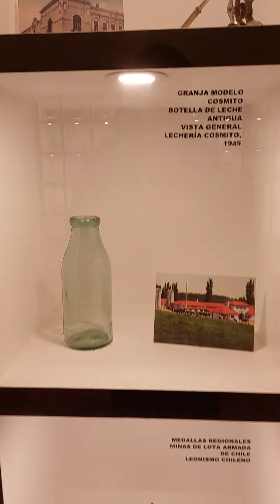Un viaje por la cultura y sociedad del Biobío con Gonzalo Bustos, Galería de Historia de Concepción